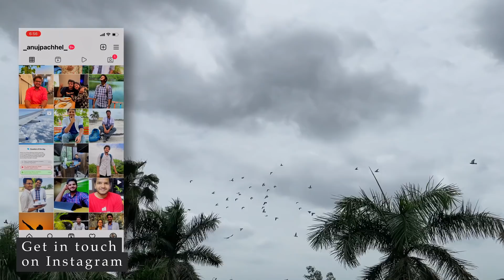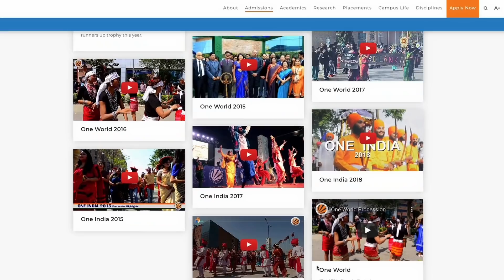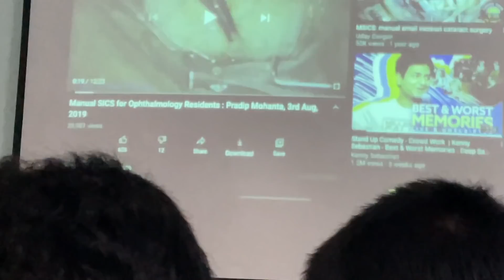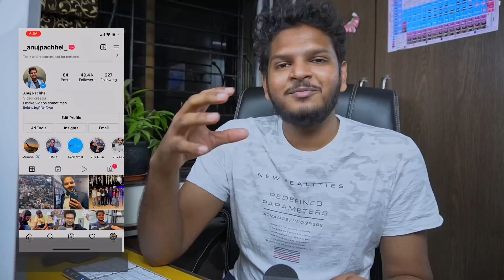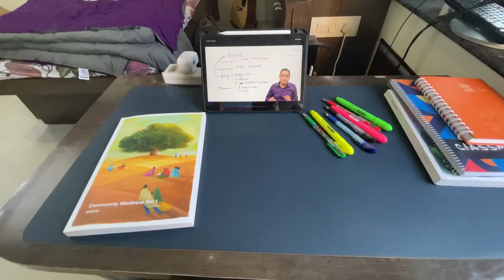The Reality of MBBS - My 3rd Year Recaped in 14 mins | Anuj Pachhel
Clinical Postings? NEXT preparation? Enjoyment in MBBS? All of this is answered through the recap of 3rd-year MBBS.

MacBook Pro M1 💻
Filming:- 🎥
DJI OSMO Pocket
Logitech C270 HD Webcam
Rode VideoMicro 🎙
Fifine K669B
OCTOVA PRO Quadlux Mark II 💡
Syska 12-Watt B-22
DIGITEK® DTR 550 LW
Gorilla Tripod 🔺
REO Slim Desktop 🖥
Lenovo G50-80
Zebronics ZEB-A22FHD

Motivation To Study 💪 by Anujpachhel
Prime Music :
Amazon Music: SY
Amazon Music: Motivating